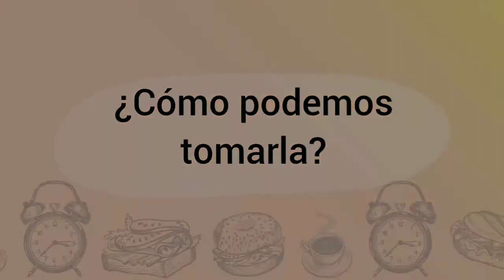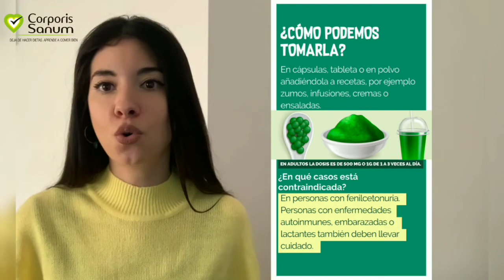¿Qué es la Espirulina?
Hoy te vamos a hablar sobre la espirulina, una microalga milagrosa que destaca por su alto valor nutritivo y por ser fuente de proteínas, minerales y vitaminas.

A su vez es rica en proteínas de alto valor biológico, conteniendo todos los aminoácidos esenciales.

Si quieres saber más sobre esta microalga y cómo la puedes aplicar a tu dieta, te recomendamos ver el vídeo

00:00 - ¿Qué es la espirulina?
00:37 - ¿Cuáles son sus componentes?
01:34 - ¿Qué beneficios tiene?
02:38 - ¿Cómo podemos tomarla?
03:05 - Pero hay que tener en cuenta lo siguiente...

► Si quieres comer saludable de la mano de nutricionistas conoce nuestras dietas personalizadas